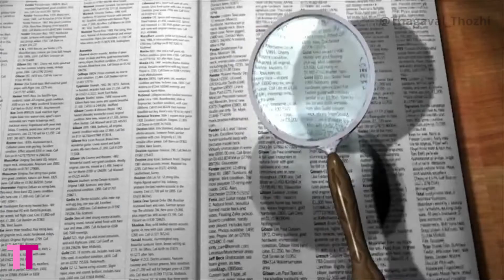Story behind the Crying statue in Japan | சிலையின் கண்களில் கண்ணீர் | Tamil Facts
Tears in the eyes of Mary Maatha in Japan, What is the reason behind her tears?

Story behind the Crying statue in Japan | சிலையின் கண்களில் கண்ணீர்  | Tamil Facts #2

இந்த வீடியோ உங்களுக்கு புடிச்சுருந்தா லைக் பண்ணுங்க மறக்காம உங்க friends க்கு ஷேர் பண்ணுங்க